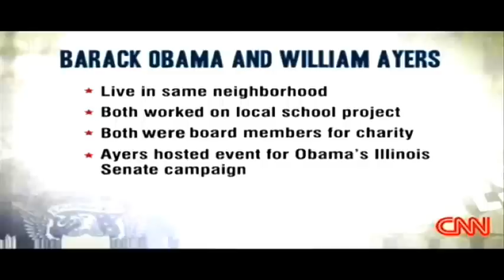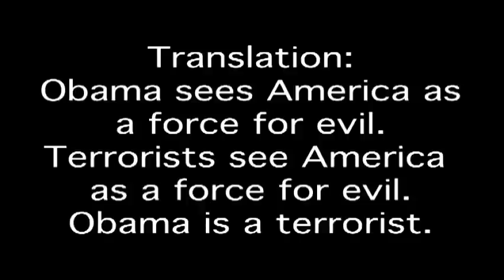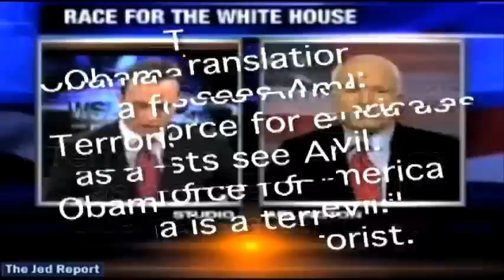Violence And Hate Directed Against Obama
There has been some very violent and hateful political rhetoric directed at Obama.